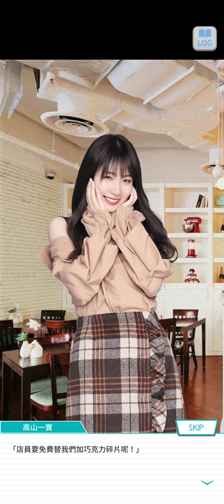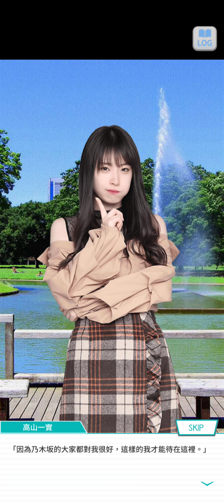98-220430~乃木恋 卒業故事~3 屬於妳顏色的手勢 ~ 高山 一実 ~ 《3--我是什麼顏色？》